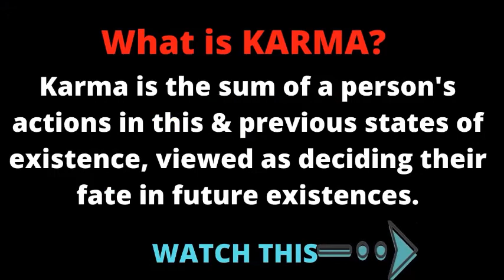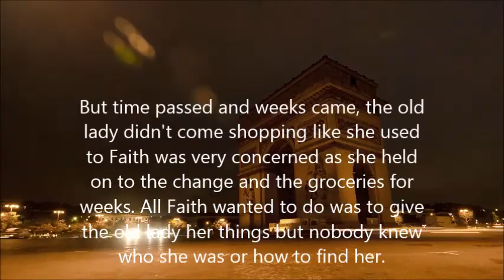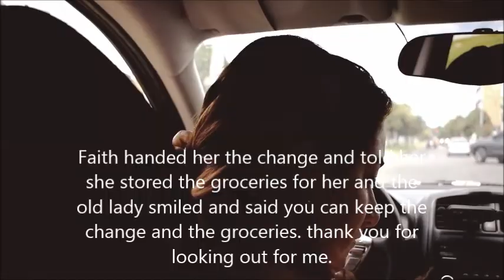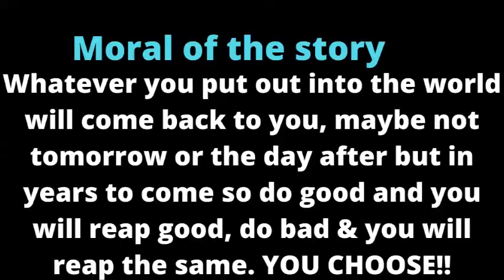KARMA! (Short story) What goes around comes around. Law of Karma. Motivational video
Short story, Karma inspirational video will highlight what karma is, what goes around comes around, reap what you sow, laws of karma.

Karma, This short story will help you to understand what karma is watch this video everyday to help build yourself and do good so you can reap good in return. What goes around comes around,laws of karma,karma motivational video, the laws of karma.